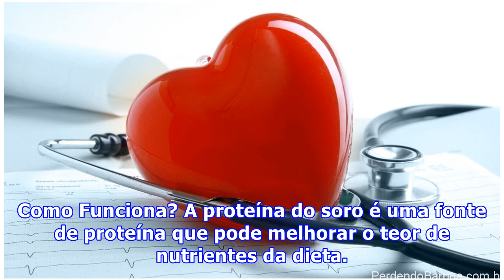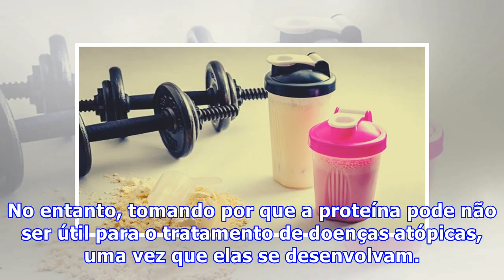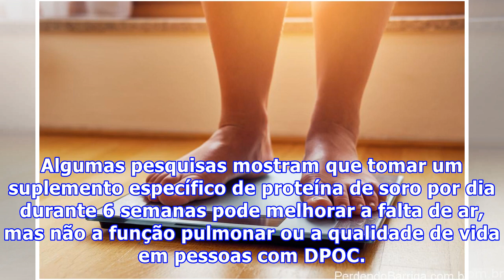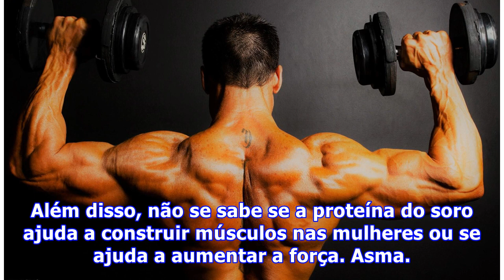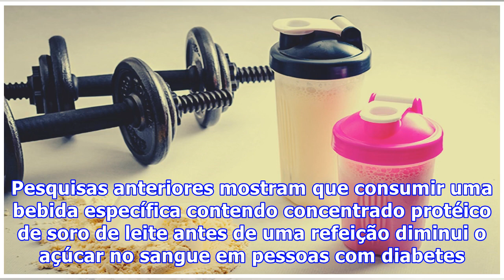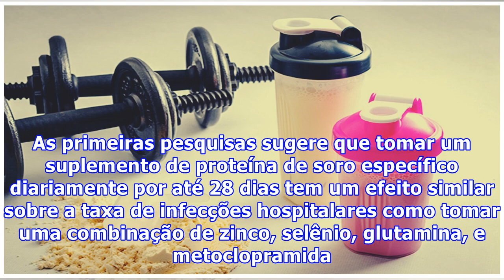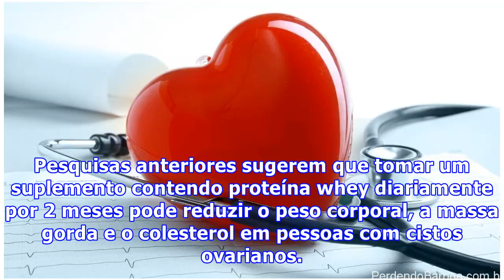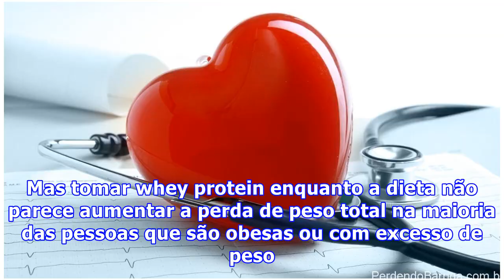Whey Protein Isolado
Whey protein é a proteína contida no soro de leite, a porção aquosa de leite que se separa da coalhada ao fazer queijo. A proteína whey é comumente usada para melhorar o desempenho atlético e aumentar a força, mas as evidências que sustentam esses usos são misturadas. A proteína de soro de leite tam...